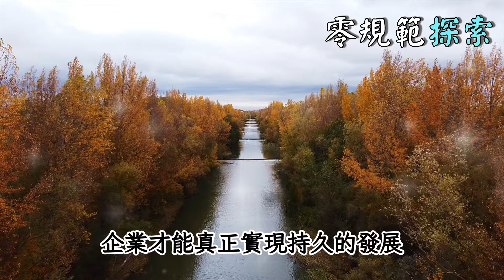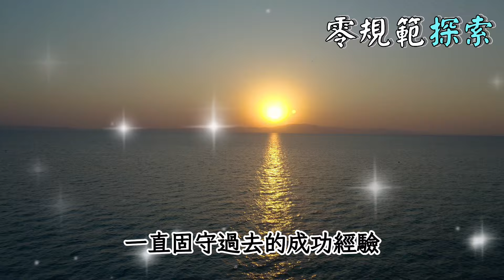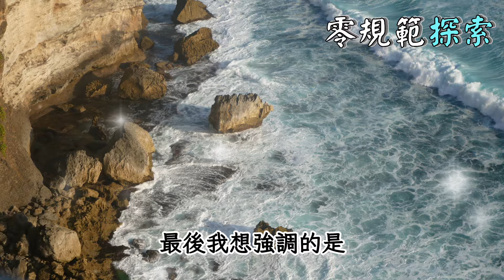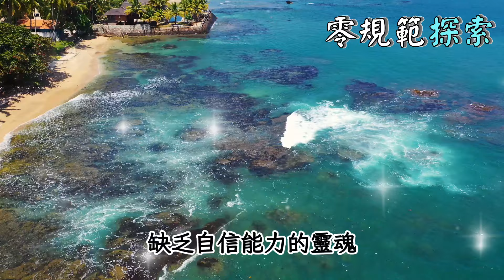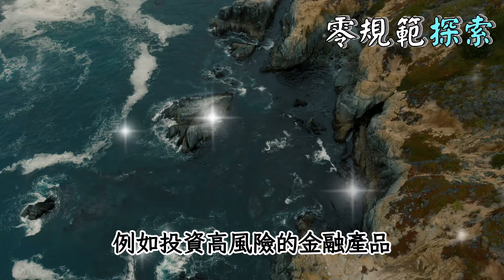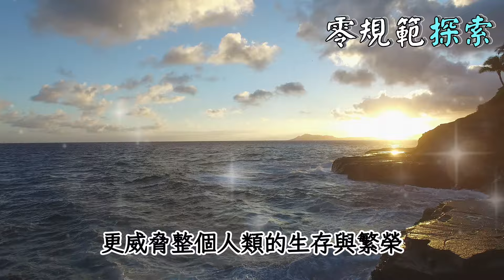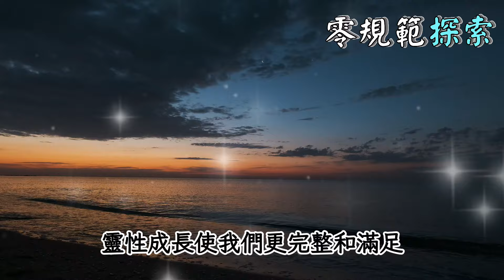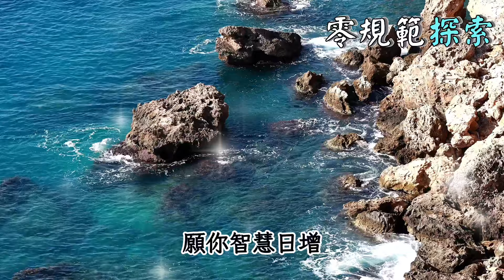九種漸漸被世界淘汰的低級靈魂，未來恐怕出現更多！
你是否曾經想過，為什麼某些行為和態度在現代社會中逐漸被淘汰？這些被認為是“低級靈魂”的特質，是什麼讓它們如此不被接受？在這部影片中，我們將揭示九種正在逐漸被世界淘汰的低級靈魂特質，並探討未來這些現象是否會更加普遍。你會發現，隨著社會的進步，人們的價值觀也在不斷改變。哪些行為被視為落後和不合時宜？這些低級靈魂特質是否也存在於你身邊的人群中，甚至是你自己身上？了解這些趨勢，讓我們一起迎接更好的未來！